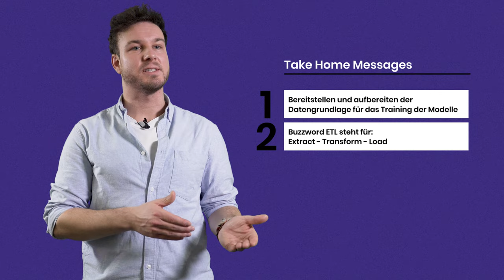ML explained – Was ist Data Engineering? (2/2)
Daten sind das neue Gold, aber um sie wirklich wertvoll zu machen, müssen sie gesucht, gereinigt und korrekt abgebaut werden. Hier kommt das Data Engineering ins Spiel. Data Engineering ist die Kunst und Wissenschaft, Daten so aufzubereiten und zu organisieren, dass sie für Analysen und Machine Learning Modelle nutzbar sind. Diese Episode führt dich in die Welt des Data Engineering ein, wo du lernst, wie Daten aus verschiedenen Quellen gesammelt, transformiert und für die Analyse bereitgestellt werden. Verstehe die Rolle von Data Engineers und wie ihre Arbeit die Grundlage für datengetriebene Entscheidungen in Unternehmen bildet.